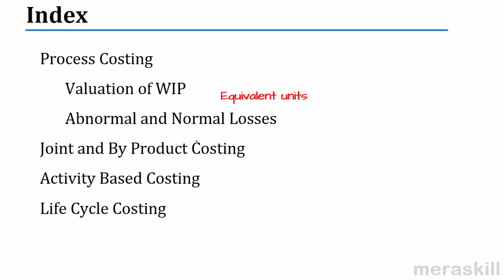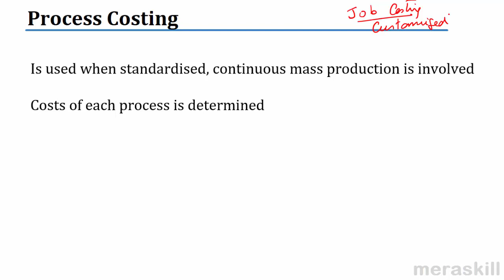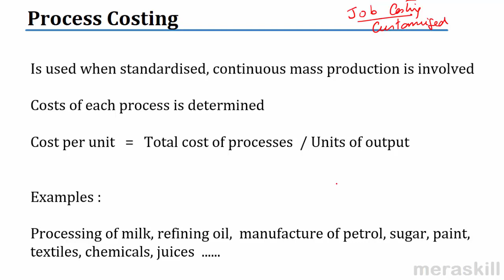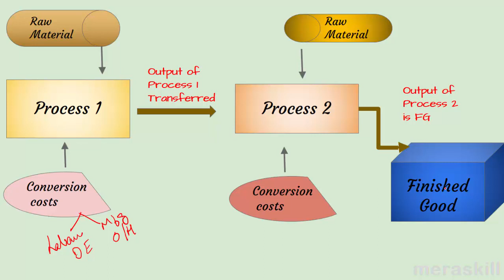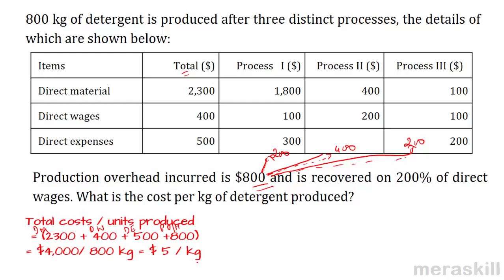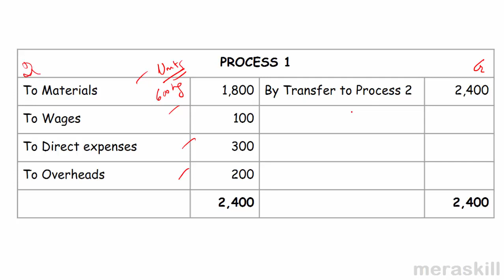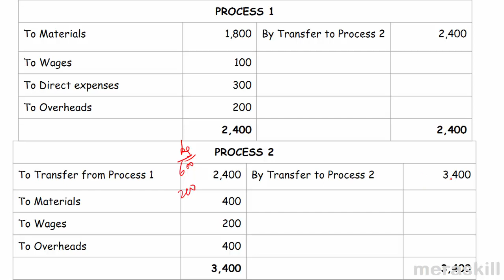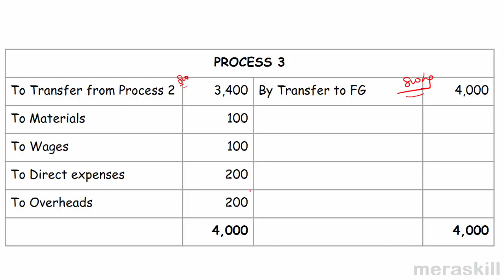Process Costing | Financial Reporting Decisions| US CMA Part 1| US CMA course | US CMA Exam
US CMA Exam Part 1
Is used when standardized, continuous mass production is involved
Costs of each process is determined
Cost per unit   =   Total cost of processes  / Units of output
Examples :
Processing of milk, refining oil, manufacture of petrol, sugar, paint, textiles, chemicals, juices .